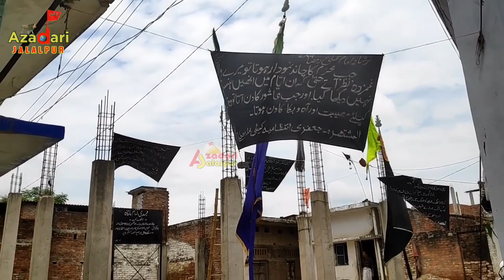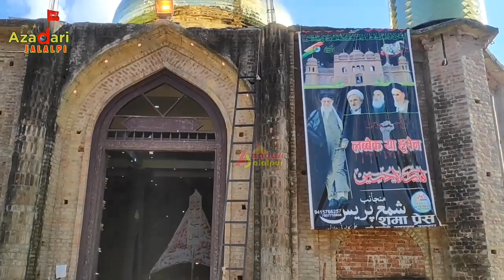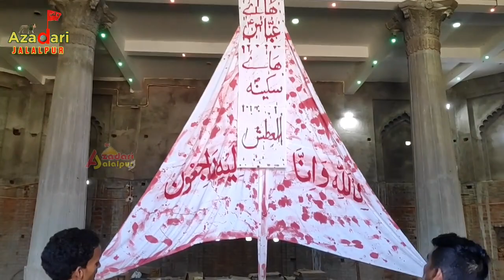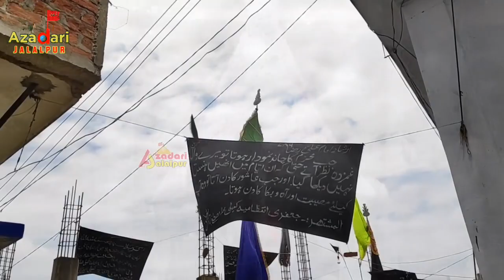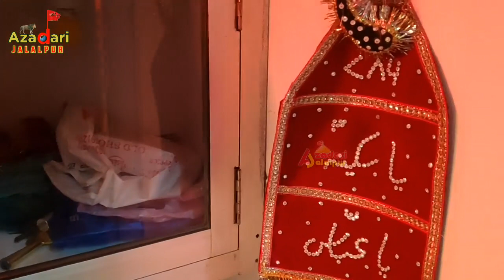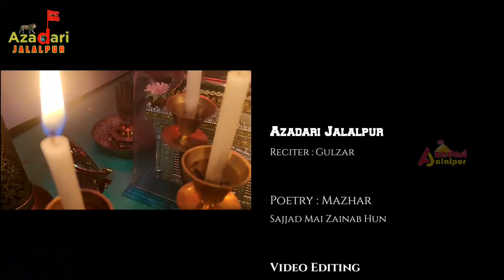Sajjad Mai Zainab Hun🌴🌴 Sajjad Mai Zainab Hun | Anjuman Jafariya Reg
Sajjad Mai Zainab Hun | Anjuman Jafariya Reg. Mustafabad Nagpur Jalalpur Ambedkar Nagar

Reciter : Gulzar

Poetry : Mazhar
( Sajjad Mai Zainab Hun Mere Sir Pe Rida Koi Naheen )

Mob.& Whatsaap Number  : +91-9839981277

Title               :Sajjad Mai Zainab Hun

Seenazani    :Anjuman Jafariya Reg. Mustafabad

Kalam           :Janab Mazhar

Nauha Khan :Janab Gulzar Sahab

Publishing     :Moharram 2020

Video Editing:Muzzaffar Graphic

Released By  :Azadari Jalalpur

Follow Me For More All Social Media Channels:-